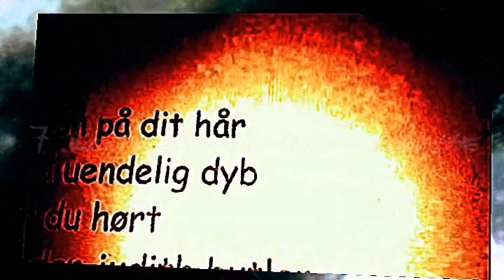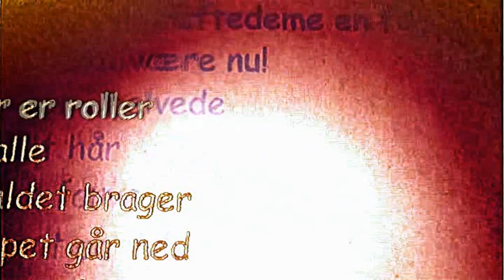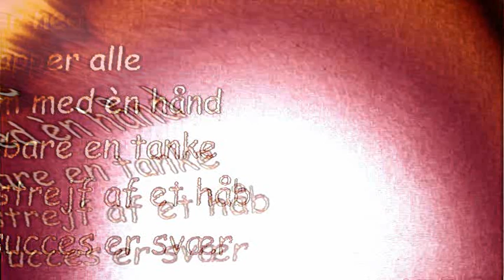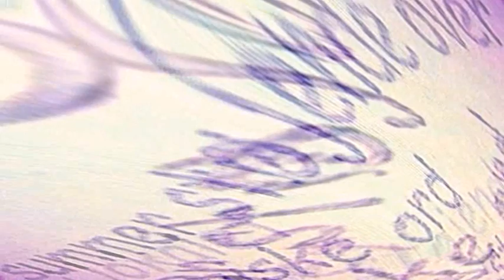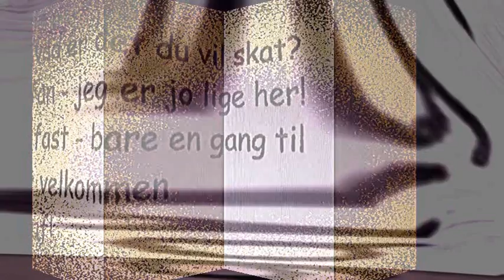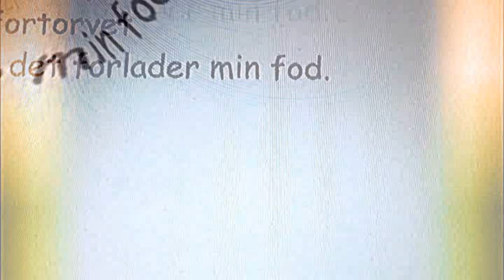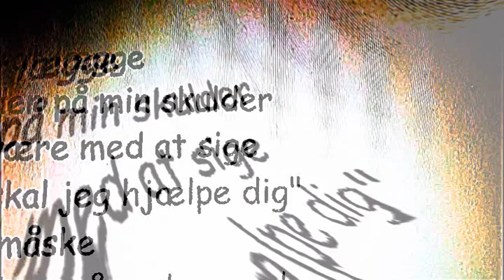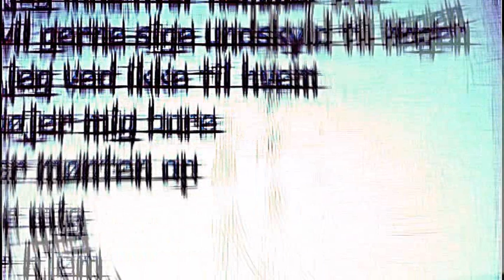7 INDTRYK FRA EN SKILSMISSE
Da jeg blev skilt for 5 år siden havde jeg endnu ikke anskaffet mig nogle musikprogrammer til at komponere min egen musik på. Derfor har jeg brugt musik af andre kunstnere - men da det er så lang tid siden, kan jeg simpelthen ikke huske navnene på de anvendte kunstnere. Hvis en af dem hører min samling af digte med deres musik til og de tænker at "det er sku for galt" så må de kontakte mig - så finder vi en løsning. I hvert fald tak for musikken og tak for lån!
PS Jeg har ikke aktiveret indtægtsgenerering på YouTube så der bliver ikke tjent en skilling på videoen.